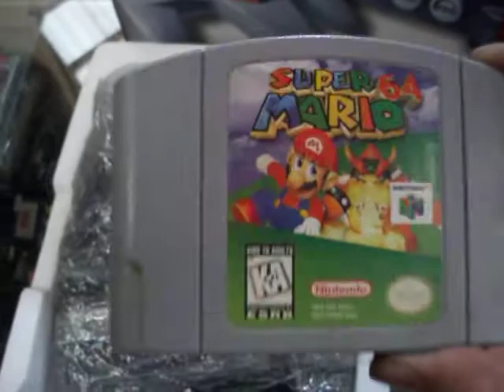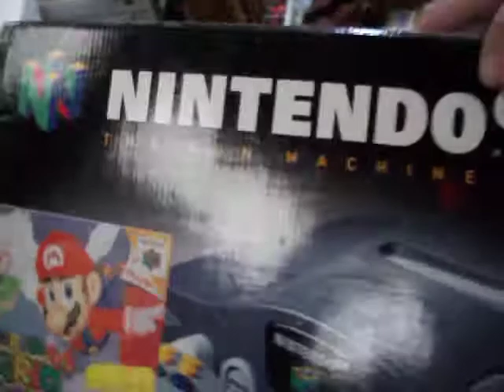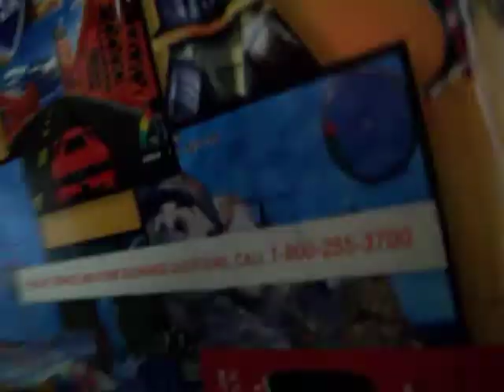consola Nintendo 64 con caja y unicel